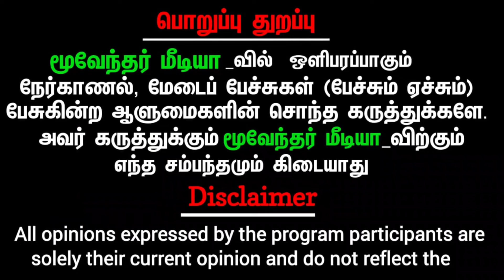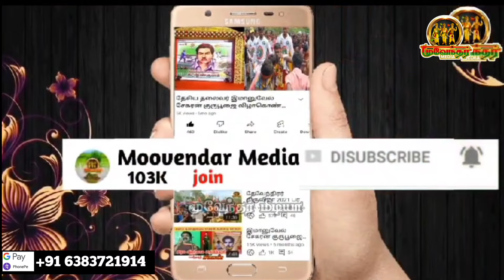முருகன் படுகொ**யில் காவல்துறையை கண்டித்த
நீதி அரசர் சாமிநாதன்
பாண்டியர்_TV லிங்க் 👇👇👇👇👇👇👇